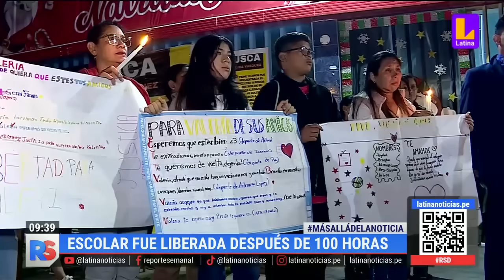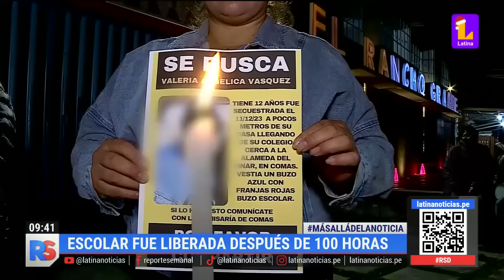Escolar fue liberada después de 100 horas